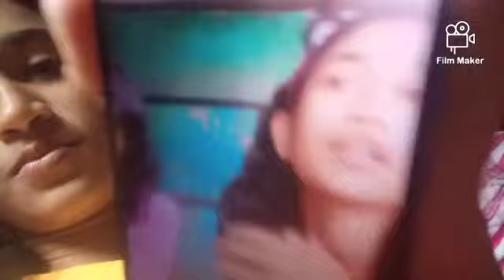newvlog mama khorot first day vlog ki jabonai khuala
if u want to see the chatt puja blog u  can click this link and u can see 👇

           methi bhat vlog 👇

   Of we have small home also we should decorate the home and make it beautiful it doesn't matter that this a such a poor house it means that we should be happy with that house only for evevr so we should decorate the house and make the house beautiful ❤️❤️❤️

     if u like my video than please subscribe my channel dose ho have not subscrib❤️ed till now and those who have subscribe thank u so much please share my video to everyone byy